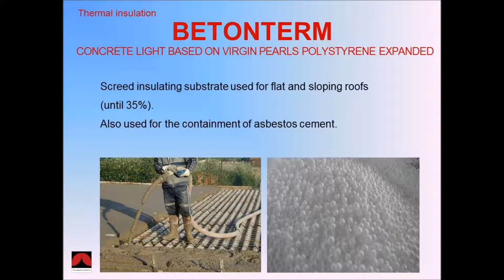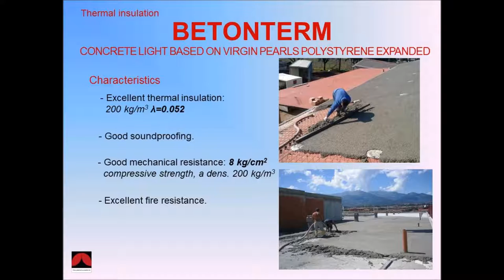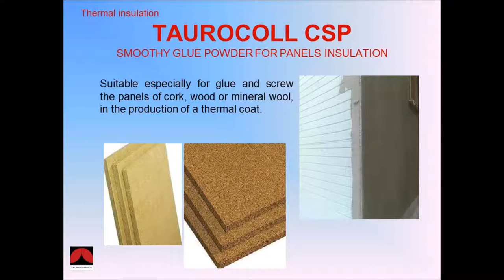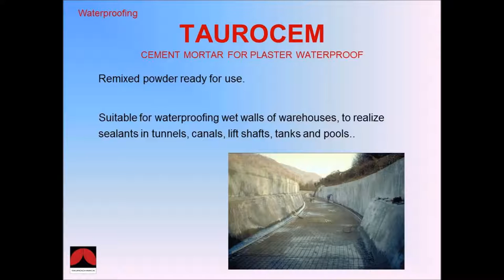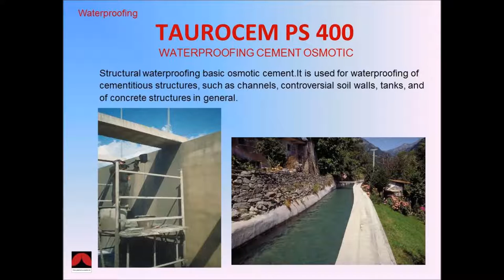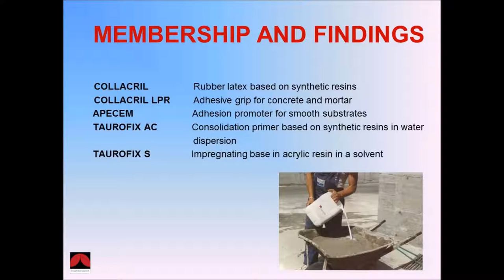Taurochimica S.r.l.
English video presentation